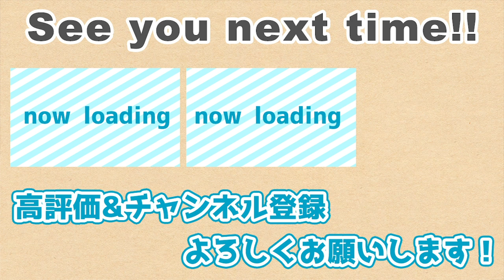【プロ野球選手にも人気!?】プロ野球キャンプ時の懐かしのお店、鉄板居酒屋杉に訪問！キャンプ地ロケ in 沖縄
▼店舗情報
鉄板居酒屋 杉
住所：〒904-0303　沖縄県中頭郡読谷村字楚辺1400-5

1996年アジア大会で全日本代表入り。1997年のドラフトで読売ジャイアンツから4位指名を受け、プロ入りを果たす。
2005年オフ、FA選手の人的補償で中日ドラゴンズに移籍。山本昌の専属キャッチャーとして数々の記録と立ち会うなど、
2015年1月26日に引退を発表。17年間の現役生活にピリオドを打つ。

【著書】
心を軽くする超戦略的「人間関係」論

1999年生まれの20歳。

YouTubeのコラボ、取材など